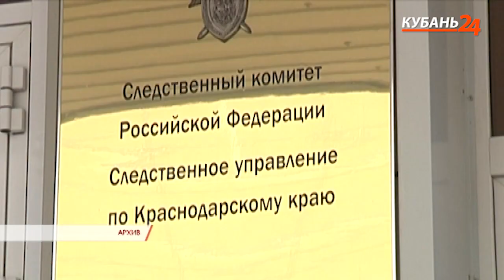23.08.21 На стороне закона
1. В Сочи нашли мужчину, до полусмерти избившего битой дворовую собаку.

2. В Тихорецке экс-полицейского будут судить за пьяное ДТП с двумя жертвами.

3. В МВД сообщили подробности инцидента с собаками на «Военной горке» под Темрюком.